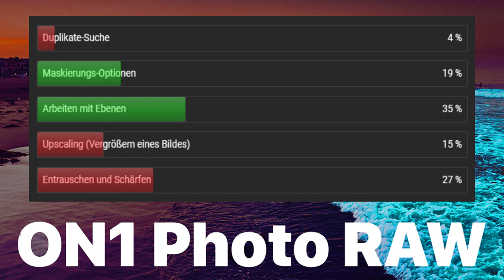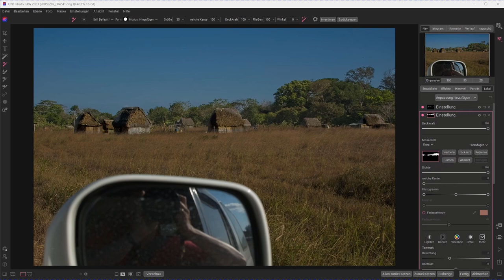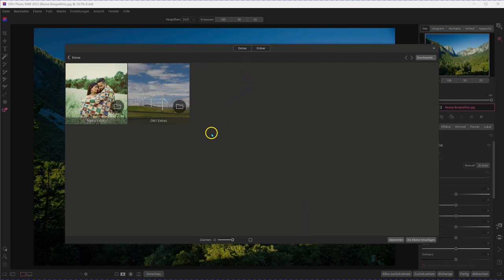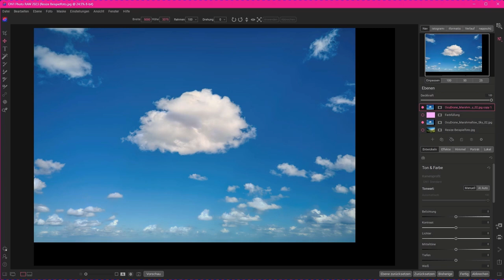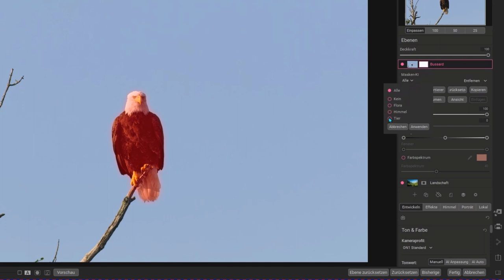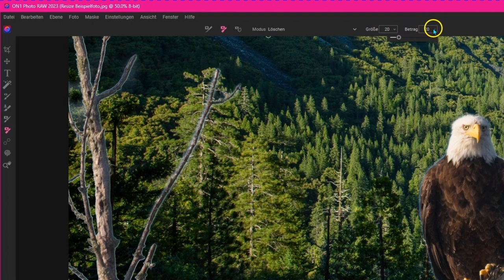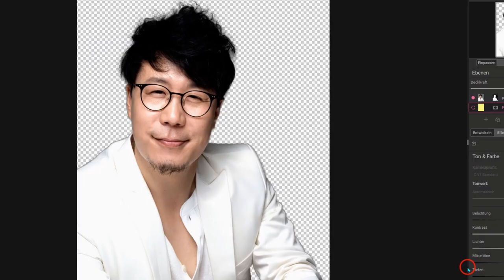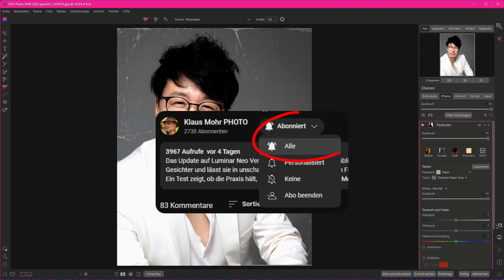ON1 Photo RAW 2023 || Tutorial 5 - "Ebenen in Verbindung mit Masken"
ON1 Photo RAW 2023 verarbeitet bis zu 14 Ebenen in einem Bild und bietet vielfältige Maskierungsoptionen. Alles dazu in diesem Tutorial. || Alle Tutorials

👍 Affinity hat die Einführungsphase bis 25. Auch die Universal-Lizenz für das Paket mit allen 3 Programmen ist mit 40% Nachlass erhältlich: ✅

▬ EXCIRE ▬▬▬▬▬▬▬▬▬▬▬▬▬▬▬▬▬
𝗘𝘅𝗰𝗶𝗿𝗲 𝗙𝗼𝘁𝗼 𝟮 | 𝗘𝘅𝗰𝗶𝗿𝗲 𝗦𝗲𝗮𝗿𝗰𝗵 𝟮

▬ Mein Photo- und Video-Equipment ▬▬▬▬▬▬
✅ Kamera Olympus E-M1 ii
✅ Olympus M.Zuiko Digital ED 60mm F2.8
✅ Olympus M. Zuiko Digital ED 12-100mm F4 IS Pro
✅ Olympus M.Zuiko Digital ED 7-14mm F2.8 PRO
✅ Olympus M.Zuiko Digital ED 40-150mm F2.8 PRO
✅ Olympus M.Zuiko Digital 1.4x Teleconverter MC‑14
✅ Sigma 30mm F1.4 DC DN
✅ LG UltraWide™ Monitor 29" ok
✅ LG UltraWide™ Monitor 34"
✅ Logitech MX Keys Tastatur
✅ Logitech MX Master 3S Maus
✅ Zoom H1n Audio-Recorder ok
✅ RØDE SmartLav+ Micro ok
✅ RØDE NT1A Micro
✅ Saramonic SR-TM1 Micro
✅ Steinberg UR12 Audio Interface
✅ beyerdynamic DT 770 PRO Studio Kopfhörer
✅ Softbox Videobeleuchtung

Wenn ihr diese Links verwendet, kostet es euch keinen Cent mehr, aber die kleine Provision, die ich bekomme, hilft mir, weiterhin kostenlose Inhalte für euch bereitzustellen. Danke für die Unterstützung meines Kanals. Ich weiß es zu schätzen.